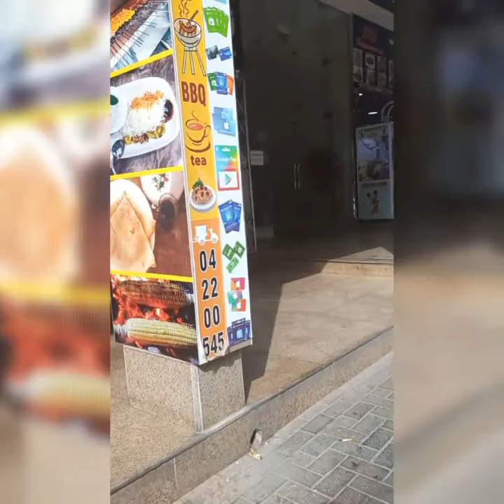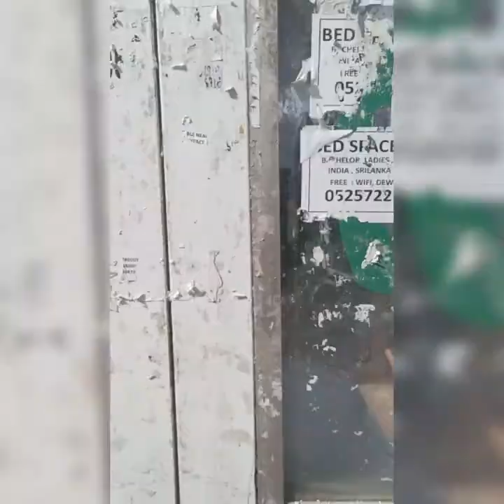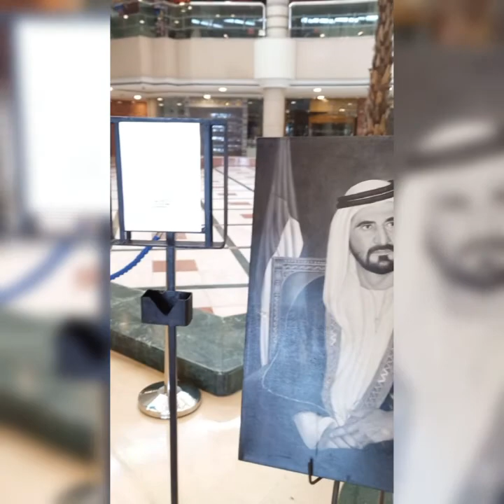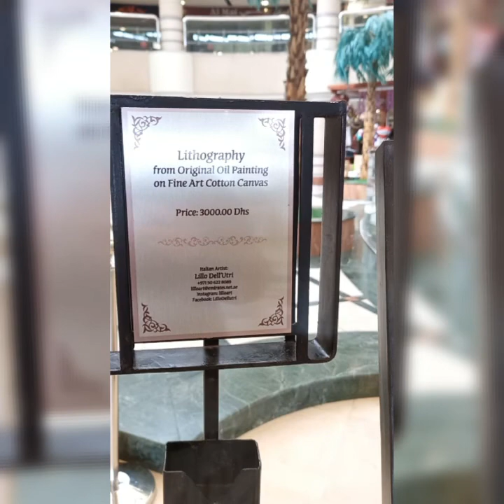BIN SOUGAT MALL TUESDAY MORNING MY 5th DAY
YouTube Channel Created for Charity Purposes and to Help People in Need